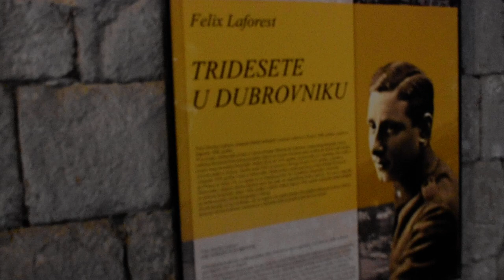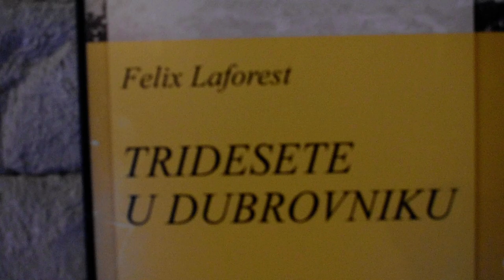Exhibition - Felix Laforest - Tridesete U Dubrovnik-u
Exhibition-Felix Laforest - Tridesete U Dubrovnik-uArt Music  Love Location Sponza Palace lukšaobradović@production